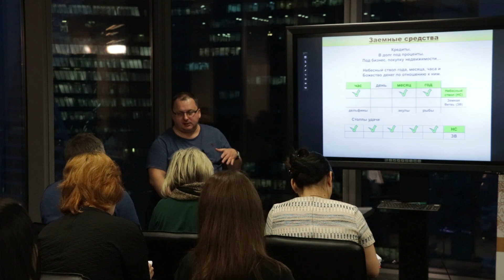Способы стать богатим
Рекомендую:
4. Фэншуй как активатор личного успеха
5. Ба-Цзы для успеха в Вашей жизни
6. Ци Мэнь как инструмент управления судьбой:
7. Выбор дат для привлечения удачи!